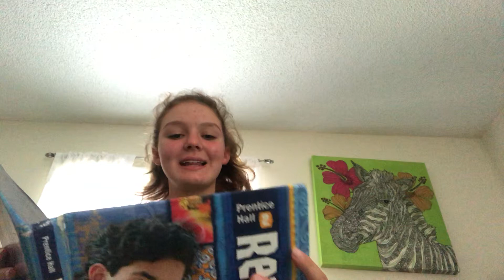Tema 3: ¿Cómo estudiamos y aprendemos?